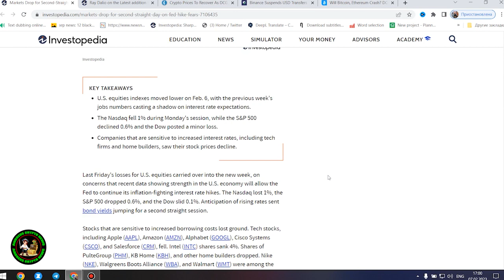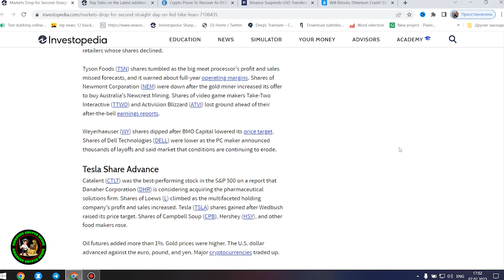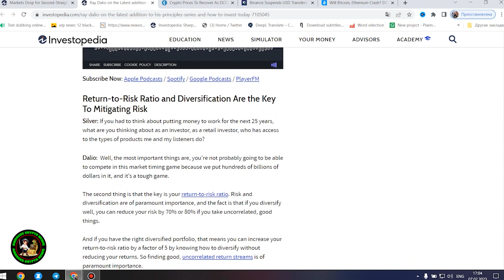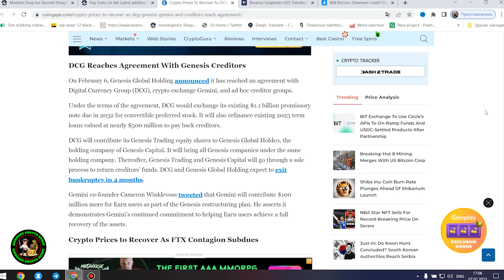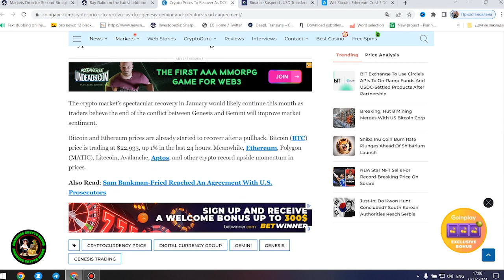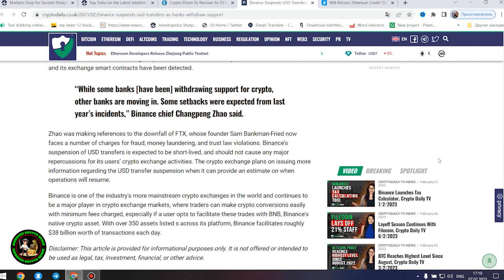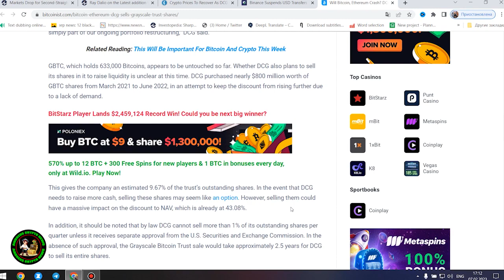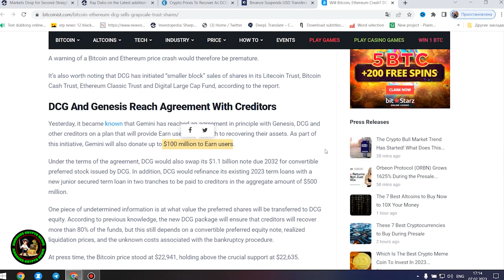RIPPLE XRP $120?!?!? THE GRAPH REPEATS AND XRP COULD REACH $120 BY 07/01/2024? START DONE!